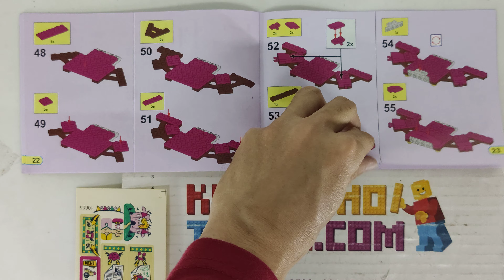Hướng dẫn lắp ráp Bela 10855 Lego Friends 41334 Andrea's Park Performance giá sốc rẻ nhất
Bán Lego Friends 41334 Lepin 01058 Bela 10855 Sheng Yuan 1030 SY1030 Andrea's Park Performance Xếp hình Chương Trình Biểu Diễn Hấp Dẫn Của Andrea ở Công Viên 256 khối giá sốc rẻ nhất, chất lượng tốt, bằng nhựa an toàn ABS, tương thích hoàn toàn Lego chính hãng xịn

Kho đồ chơi trẻ em bán các mẫu xếp hình lắp ráp kiểu Lego Friends mới nhất giá sốc rẻ nhất

Kho đồ chơi trẻ em bán các mẫu xếp hình lắp ráp tương thích Lego chính hãng của Lepin Bela Sheng Yuan Việt Nam mới nhất giá sốc rẻ nhất